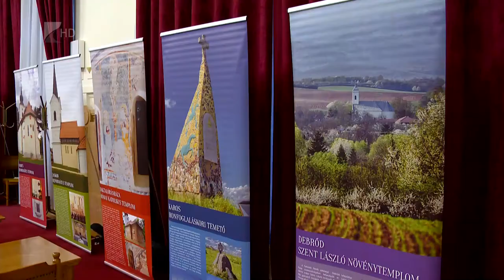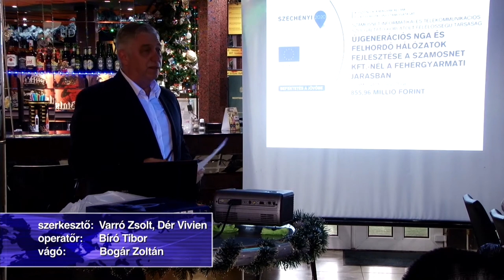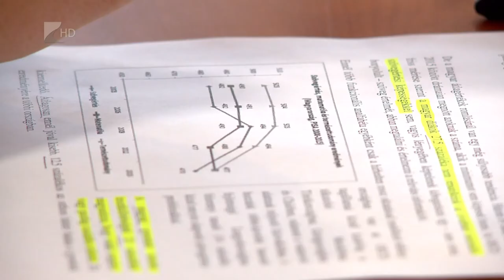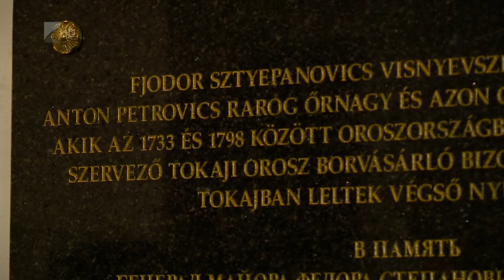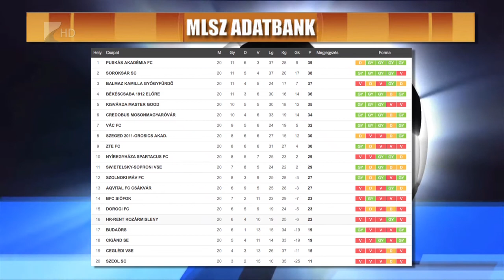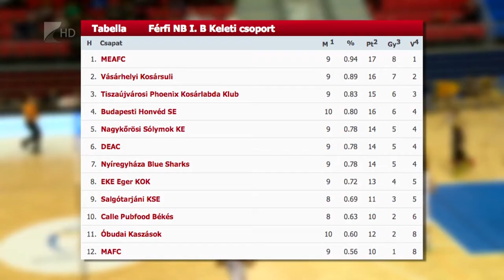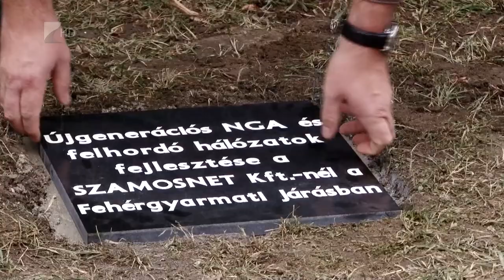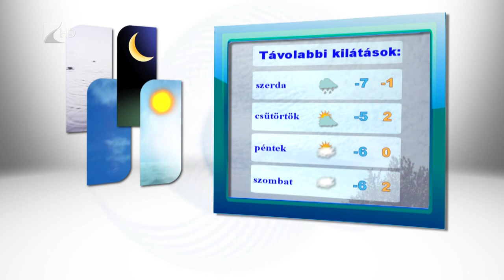Híradó 2016.12.12. - Kölcsey Tv